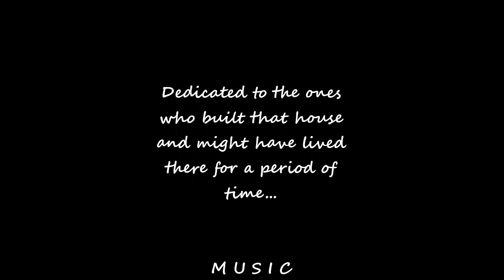Island Škrda (Croatia) - and a house lying in ruins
Island Škrda in the Croatian part of the Adriatic Sea is a small and uninhabited island located southwest of Pag island, north of Zadar. And there's an abandoned house lying in ruins. Maybe you know the history of that building or even know who lived there. Wikipedia only mentions the sinking of British escort destroyer HMS Aldenham north of Island Škrda in 1944.